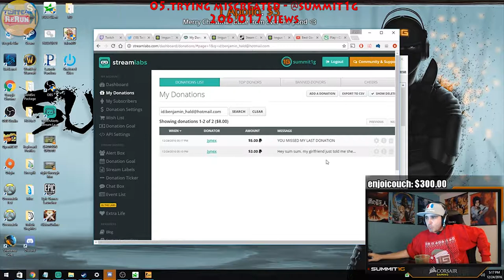summit1g TOP 20 Most Viewed Twitch Clips of all Time